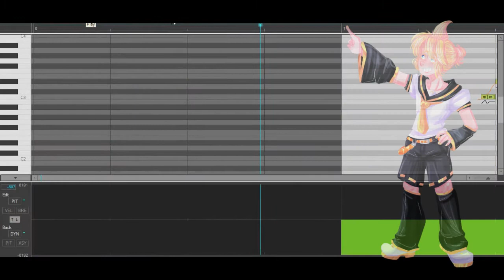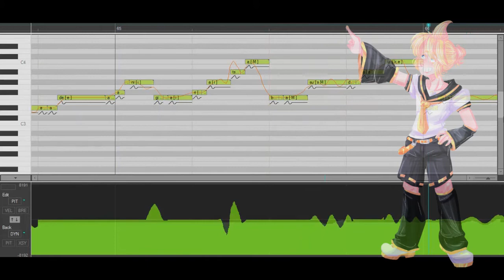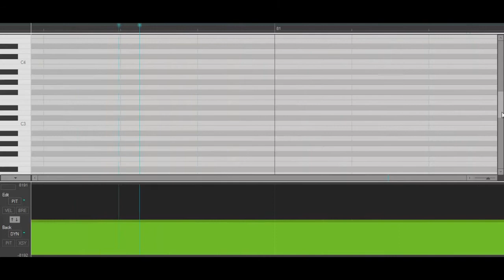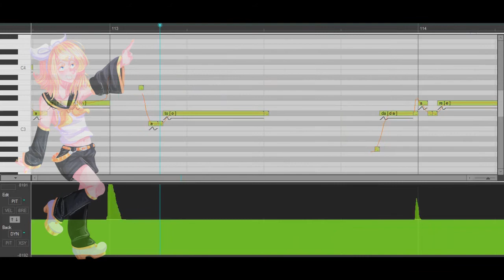【Kagamine Len & RinV4x】Ziqqurat - 13th Anniversary【VOCALOID4カバー】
Hello guys!

I've been working on this cover a couple of weeks and now finally I could. The tuning was a really pain but I think it sounds pretty good, I still have to improve more. I think that my favorite part is when Rin is singing, Len is my favorite and sounds nice but i like how I tuned Rin here. xD
I want to thank Dale for making the beautiful drawing of my little babys. Please check out her social medias!

Art: Dale (Check out her art! she's really good and makes beautiful drawings!)

Original Song:Yunosuke
VSQ:CheezItsAreYummy
Tuning/Mixing: Me